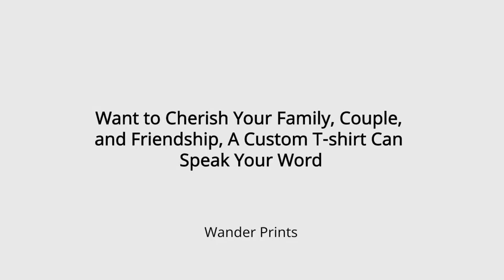100+ Sweet T-shirts for Family